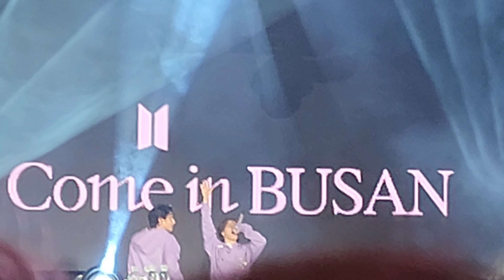[BTS] Yet To Come in Busan 221015